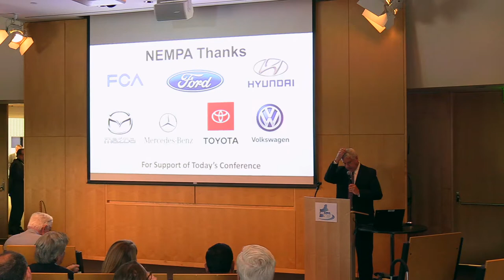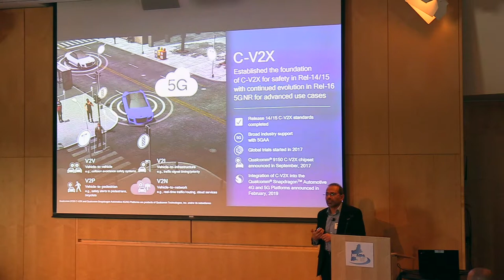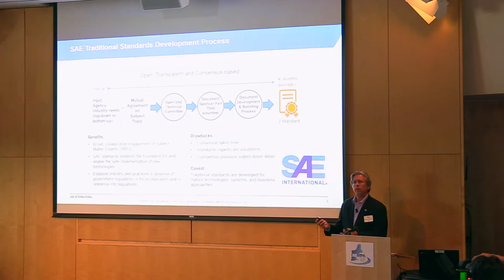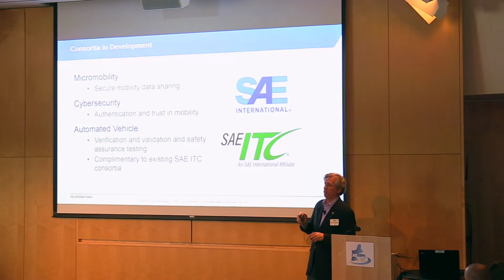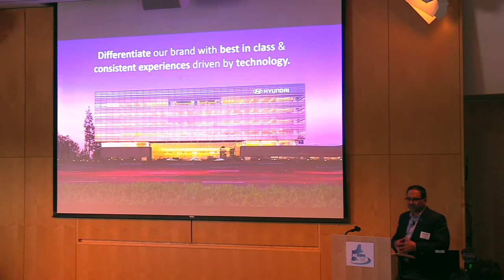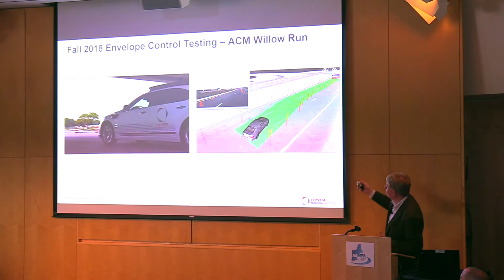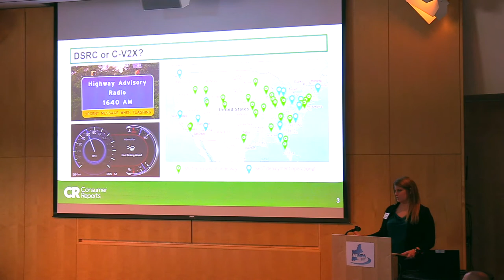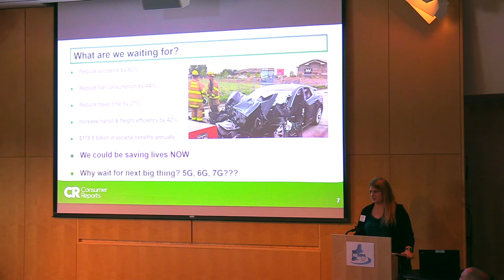NEMPA MIT 2019 Technology Conference Presentations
2019 New England Motor Press Technology conference held at MIT. The speakers included;  Kelly Funkhouser of Consumer Reports, Dr. John Leonard of the Toyota Research Institute, Manish Mehrotra on Hyundai, Tim Weinsenberger of SAE International and Maged Zaki of Qualcomm Incorporated